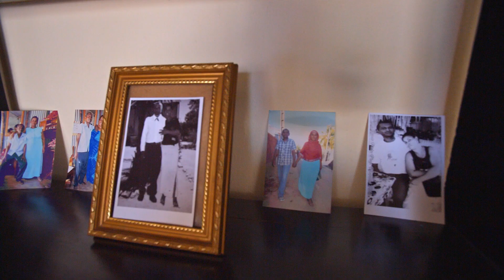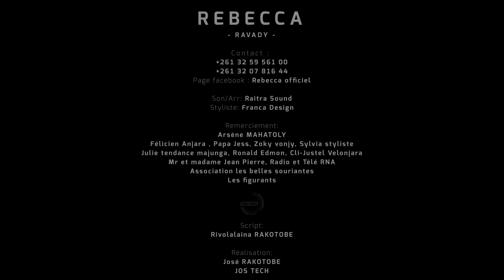REBECCA - RAVADY [CLIP OFFICIEL]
REBECCA - RAVADY

Studio : Raitra Sound
Réalisation : José Rakotobe

Powered By HIRA TIAKO